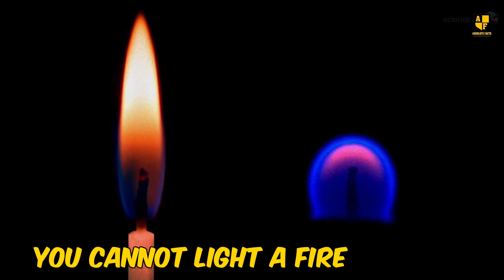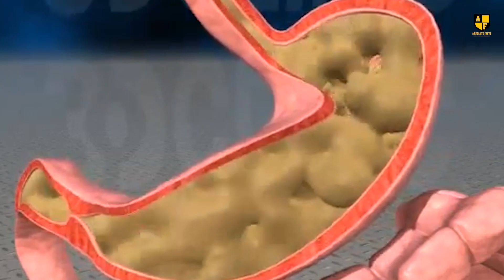10 Things You Cannot Do In Space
From enjoying a warm cup of coffee to letting tears fall naturally, you'll be amazed at how different life is beyond our planet. Let's explore these surprising space facts together!

You Cannot Light a Fire in Space
In space, you can't light a fire because fire needs oxygen to burn, and space doesn't have any oxygen. On Earth, the air we breathe provides the oxygen that fuels fires. But in space, where there's no air, there's nothing to support a fire. Without oxygen, any attempt to start a fire would simply not work.

Burping in Space
Managing burping in space is quite different from how it happens on Earth. When you burp on Earth, gas rises to the top of your stomach and you can let it out easily. But in space, without gravity to pull things around, gas and liquid stay mixed up. Imagine feeling really full and uncomfortable because of that mix!

Sneezing in Space
You know how sneezing works on Earth, right? You let out those sneeze particles, and thanks to gravity, they fall to the ground. Well, in space, there's no gravity to pull those sneeze droplets down. So, when astronauts sneeze, those particles just float around in the spaceship.

Crying in Space
Here's a mind-blowing space fact for you: crying in space is totally different than on Earth. You know how tears stream down our faces here? Well, up there, in zero gravity, tears just hang out around your eyes. Imagine feeling all emotional and your tears just stick there—it's pretty weird, right? You'll need to wipe them away with your hands or a cloth because they won't fall off on their own.

Impossible to Sleep Normally in Space
Have you ever wondered how astronauts sleep in space without gravity? Unlike on Earth, they can't just lie down on a bed. Instead, they use special sleeping bags that are attached to walls or small sleeping quarters. These bags keep them from floating around. Astronauts also use straps to stay in place and avoid drifting in the microgravity environment.

Eating Bread in Space
You know, eating bread in space is not as straightforward as it is on Earth. Imagine floating around and trying to munch on a sandwich—those bread crumbs could end up everywhere, even in the spaceship's nooks and crannies, causing all sorts of trouble. So, astronauts have to skip the bread and opt for tortillas instead.

Impossible to Freeze Objects Conventionally in Space
Ever wondered how they freeze stuff in space? It's not like popping it in the freezer at home, that's for sure. Here's the scoop: freezing on Earth works because heat can escape into the air or a cold surface. But up in space, there's no air or surface to help whisk away that heat.

Drinking coffee is different in space
You might be thinking about how do astronauts drink coffee in space without it floating away? Well, it's not like sipping it from your favorite mug at home. In zero gravity, regular coffee cups are pretty much useless because liquids float around. Can you imagine trying to drink coffee while it's floating all over the place? Not exactly relaxing!

Writing in Space
Writing in space is more complicated than you might think. Regular pens need gravity to work because they rely on gravity to pull ink down onto the paper. In space, that doesn't happen. So, astronauts use these cool pens that have special cartridges filled with pressurized ink.

Showering in Space: No Gravity, No Problem
Showering in space isn't like taking a shower at home. On Earth, water flows down because of gravity, washing away dirt and sweat. But in space, water just floats around in little droplets. That means traditional showers won't work.

We've just scratched the surface of what life is like in space. Don't miss out on the next episode where we uncover even more fascinating facts .

10 Things You Cannot Do In Space